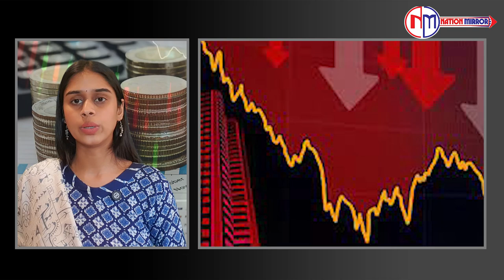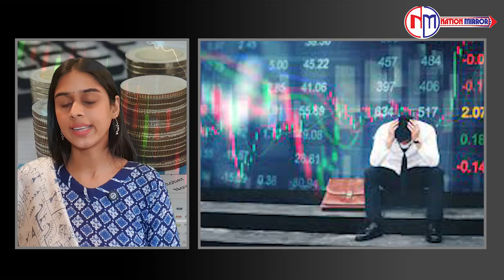finance: today Fin10 Bulletin